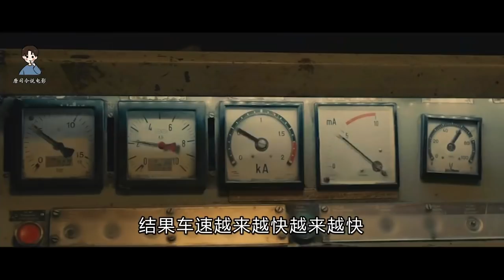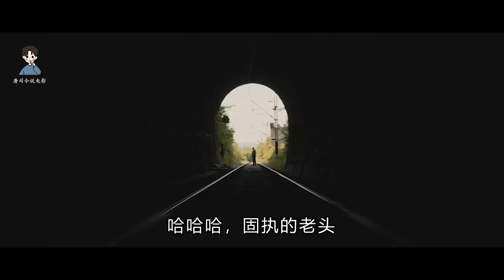火车司机职业生涯中撞死过28人，却不用承担责任《火车司机日记》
唐司令718期：《火车司机日记》讲述了伊利亚为了帮助养子西玛，自己躺在了车轨上想用自身的死来拯救西玛的故事。